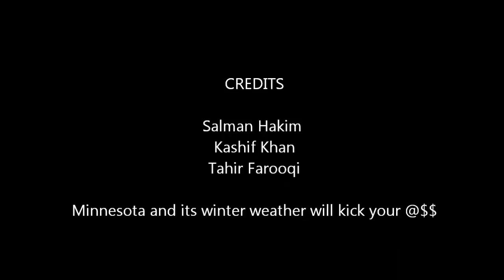How to get a stuck car out of ICE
This car got stuck in close to a ditch at around 2am in the morning, we pulled it out the next day with hte help of a truck and a rope cables around a tree  PHYSICS :D